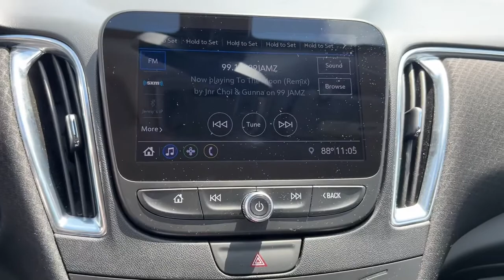2019 Chevrolet Malibu Miami Shores, Aventura, Miami Beach, Miami Lakes, Miami, FL P3759B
Summit White Used 2019 Chevrolet Malibu available in Miami Shores, Florida at Tropical Chevrolet. Servicing the Aventura, Miami Beach, Miami Lakes, Miami, FL area.

#{MAKE}
#{MODEL}
2019 Chevrolet Malibu LT - Stock#: P3759B - VIN#: 1G1ZD5ST4KF121302

Tropical Chevrolet
8880 Biscayne Blvd

2019 Chevrolet Malibu LT Recent Arrival! Odometer is 11711 miles below market average! 29/36 City/Highway MPGbrAwards:br  * JD Power Initial Quality Study   * 2019 KBB.com 10 Most Comfortable Cars Under $30,000